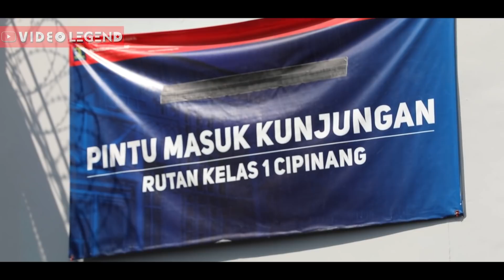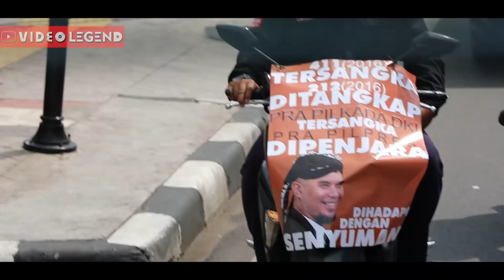AHMAD DHANI BEBAS!!!